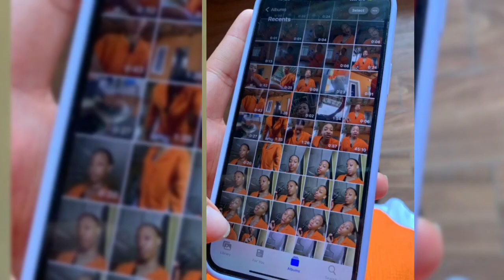Yul Edochie on 🔥over daughter marriage🚫She will be greater than you 👉Actress Georgina Onuoha vows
Yul Edochie has invited another woto woto to himself for posting her daughter picture! See how he was attacked for doing that.